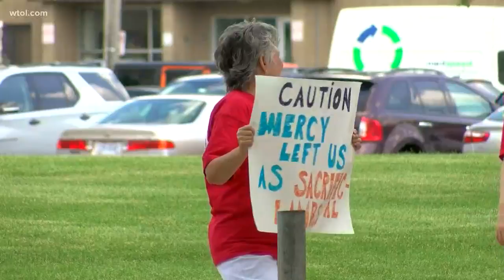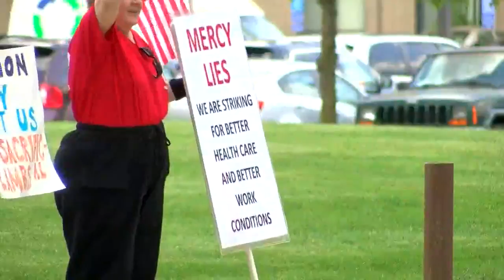Mercy hosting job fair for nurse positions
Sign-on bonuses include $25K for veteran workers, $10K for new grads